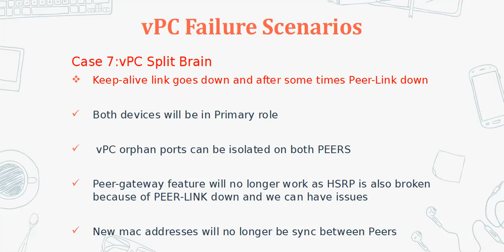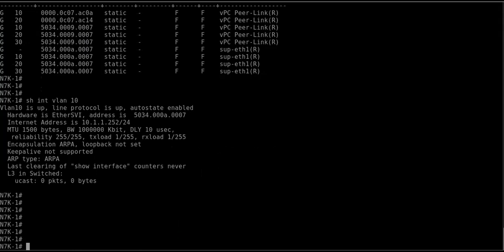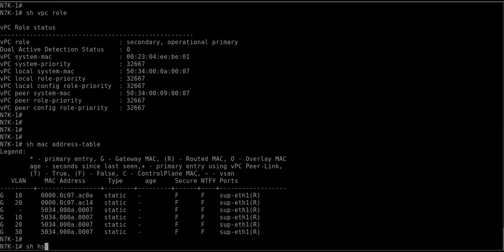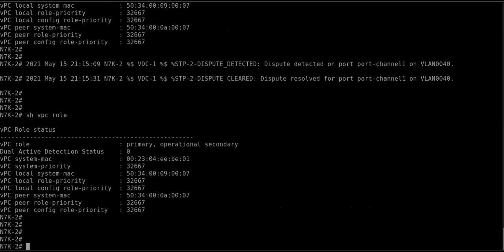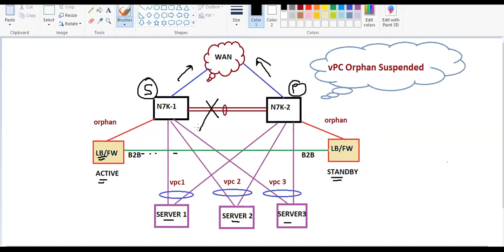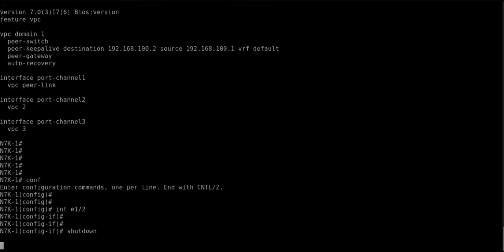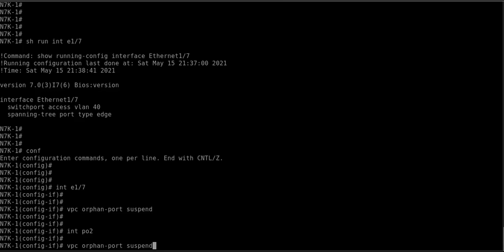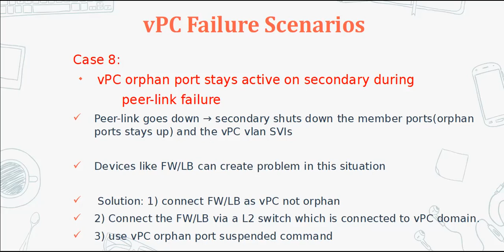VPC SERIES LECTURE 12 ( VPC SPLIT BRAIN & VPC Orphan port Suspend) CCIE 57391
In this Section you will learn about:

VPC Split-brain Scenario

VPC Orphan port suspend command use case